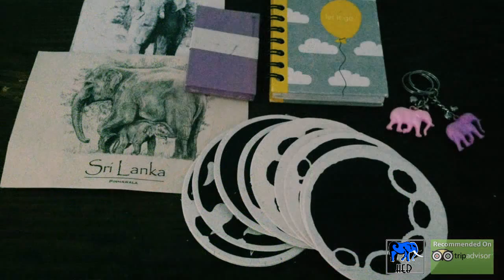Hotel Elephant Bay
Hotel Elephant Bay, Pinnawala, Rambukkana, Sri Lanka